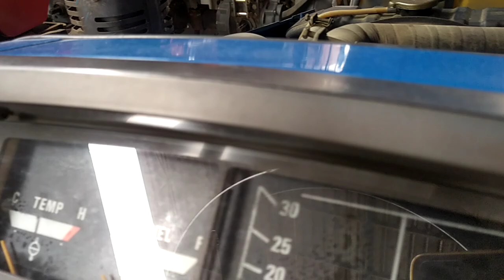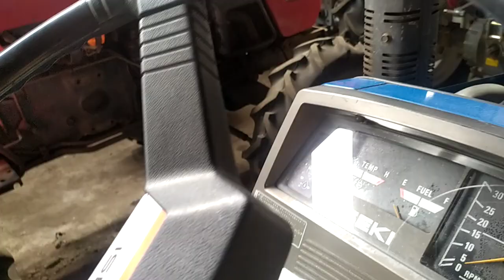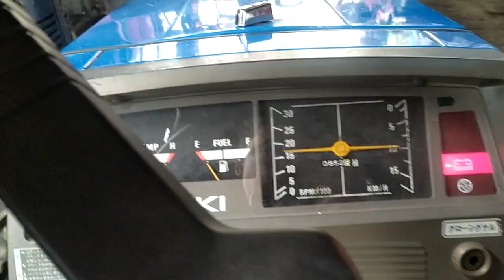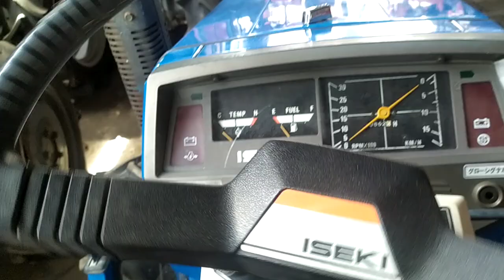Bán máy cày iseki land hope siêu đẹp số điện thoại trong phần mô tả video.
Bán máy cày ISEKI LAND HOPE.
Địa chỉ : Đồng Nai.
Điện thoại :